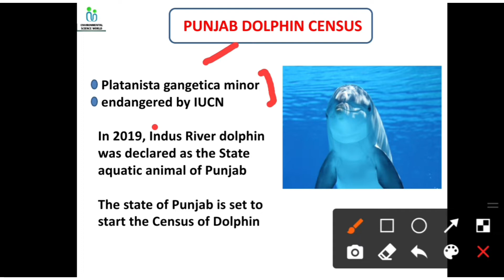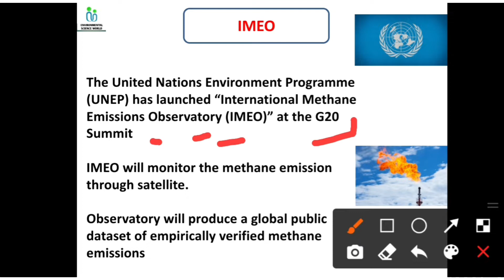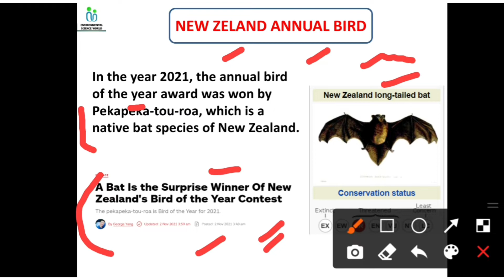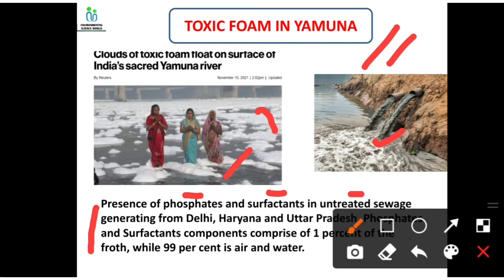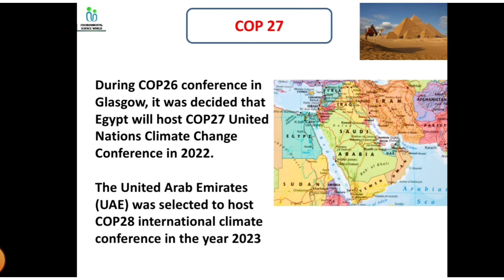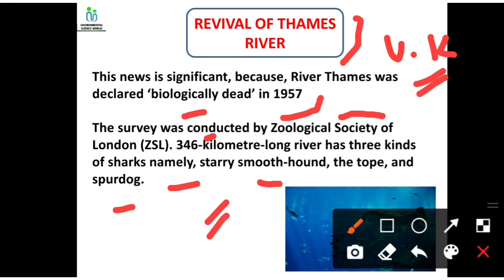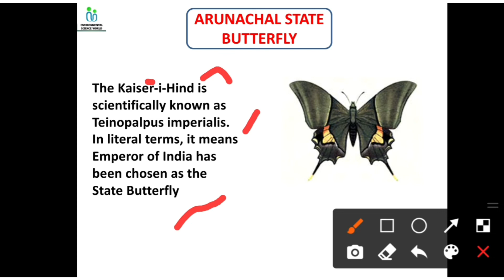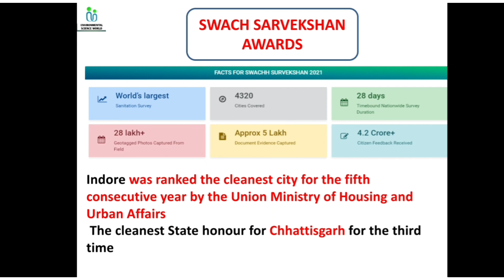MONTHLY CURRENT AFFAIRS ■ NOVEMBER 2021■environmentalscience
Join NTA NET ,ARS NET, IIRS NET Environmental science by Environmental science world and prepare with us for  all job updates, latest current events and free study material content

This group is presented by Environmental science world to help you boost up your Paper-1 UGC NET and CSIR NET preparation. Analyze yourself by practicing quizzes.

Ph.D admissions
icar net environmental science
ugc net environmental science previous question papers with answers